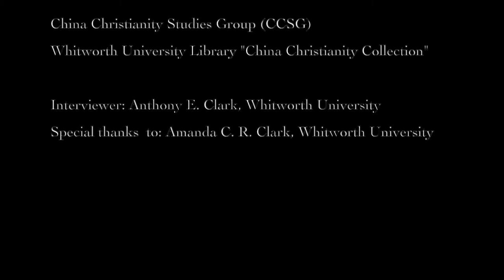Interview 10 - Dr. Robert Entenmann